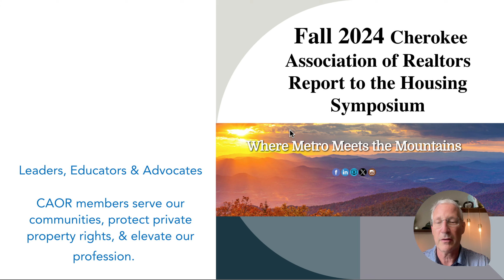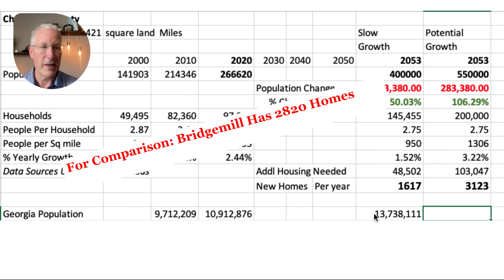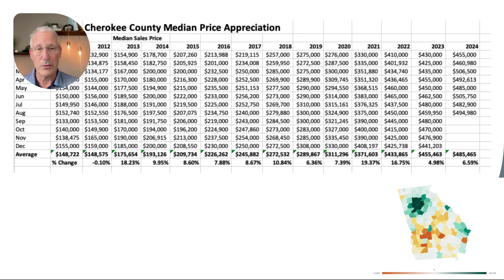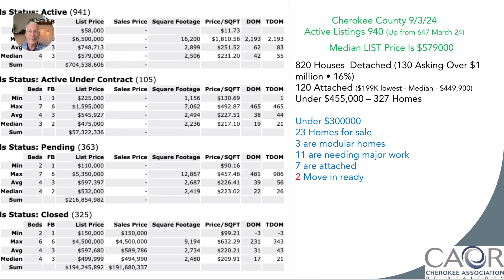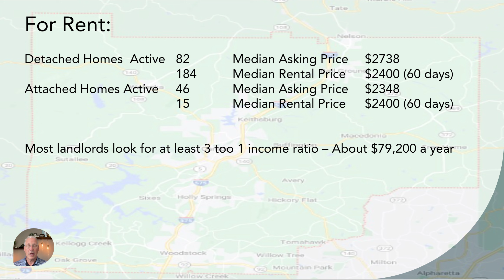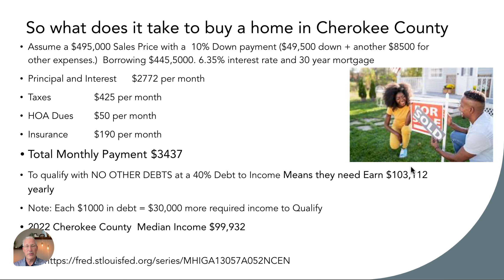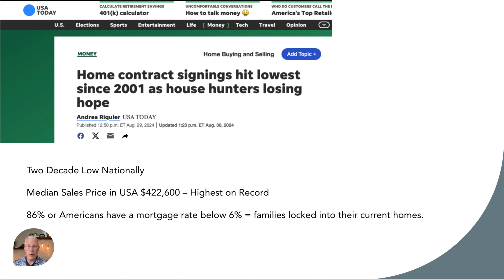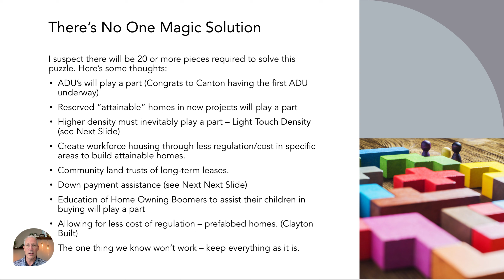Moving to Cherokee County GA? Here is the latest Real Estate News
Hey friends! 👋

Are you moving to Cherokee County GA and looking for the latest scoop on the real estate market? You’re in the right place! In this video, I’m diving deep into everything you need to know if you’re thinking about moving to Cherokee County GA, whether it’s the newest listings, pricing trends, or how the market’s been shifting lately.

Cherokee County is such a great place to call home, and if you're curious about how the local market is performing, you'll want to stick around for the latest real estate news. From the best neighborhoods to tips on landing the home of your dreams, I’ve got all the updates right here.

If you're ready to make the leap and move to Cherokee County GA, or if you're just browsing for the latest real estate news, this video is packed with the info you need. Don’t miss out!